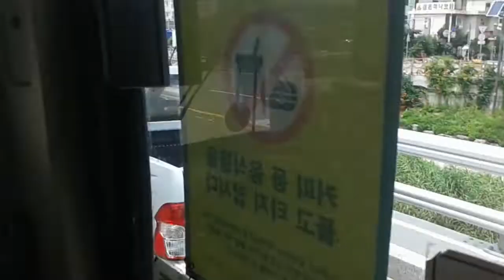[버스] 서울 버스 5519 신림역 - 신대방역